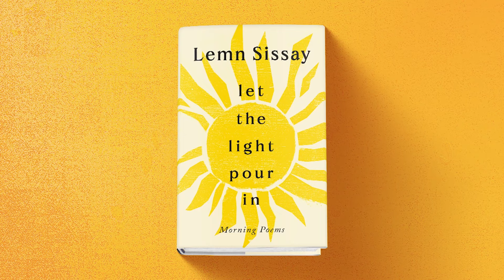National Poetry Day 2023 | Lemn Sissay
What does refuge mean to you?🤔

Here National Poetry Day Ambassador, Lemn Sissay, reads a poem from his collection 'Let the light Pour In'.